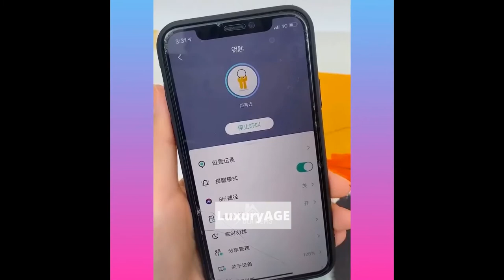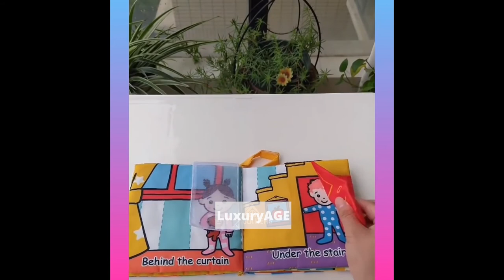Amazing!😍Smart Gadgets,Kitchen tool/Utensils For Every Home🙏Makeup/Beauty🙏Tik Tok China #13